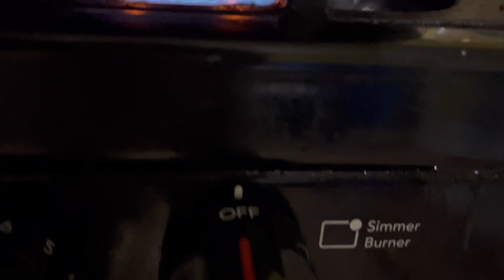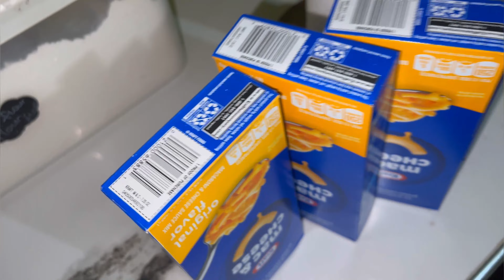Mac & cheese with fried chicken